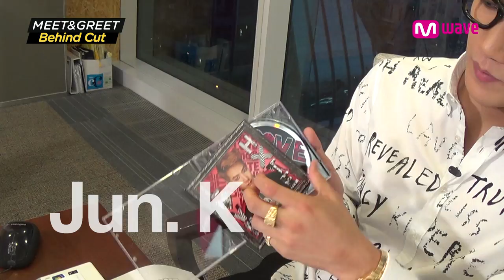[B-CUT] Go Behind the Scenes with 2PM's Jun. K [MEET&GREET]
2PM's Jun. K showed Mwave fans a good time at his second MEET&GREET on July 4, 2014, and now we're releasing exclusive, never-before-seen footage from the show before we went live!

[MEET&GREET]  JUN.K Solo Album 'LOVE&HATE' 07.04.14 -- Meet JUN. K and Get Signed!